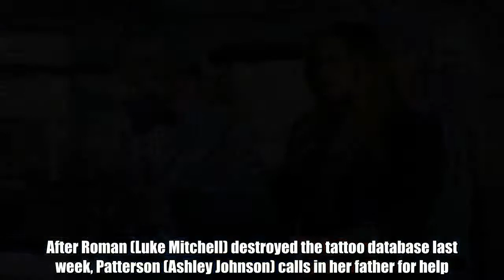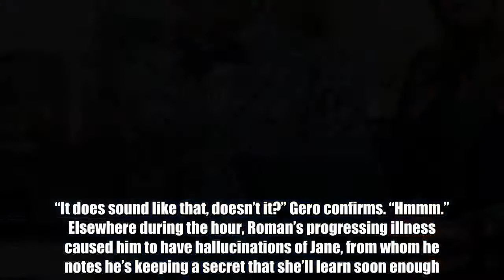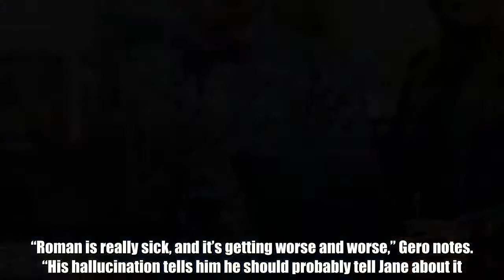Blindspot: Patterson's name revealed — sort of!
Warning: This story contains major spoilers from Friday’s episode of Blindspot. Read at your own risk!   The FBI got a new lead on Crawford during Friday’s episode of Blindspot, but — let’s be real — the hour was truly about the near-reveal of Patterson’s real name.   After Roman (Luke Mitchell) destroyed the tattoo database last week, Patterson (Ashley Johnson) calls in her father for help. The team was pleasantly surprised to learn that her pops is none other than Bill Nye the Science Guy, who swiftly confirms that “Patterson” is, in fact, Patterson’s last name. Patterson’s first name, however, still alludes us.   “I mean, we gotta keep some things a mystery, no?!” executive producer Martin Gero tells EW. “We gave you some new information! The sound of the first letter of her name. I feel like that’s a fair deal? That’s way more than we ever have.”   True, Bill Nye did try to say her name, which seemed to start with the letter W, but she cut him off. “It does sound like that, doesn’t it?” Gero confirms. “Hmmm.”   Elsewhere during the hour, Roman’s progressing illness caused him to have hallucinations of Jane, from whom he notes he’s keeping a secret that she’ll learn soon enough. “Roman is really sick, and it’s getting worse and worse,” Gero notes. “His hallucination tells him he should probably tell Jane about it. I’ll leave you to wonder why.”   Blindspot airs Fridays at 8 p.m. ET on NBC.